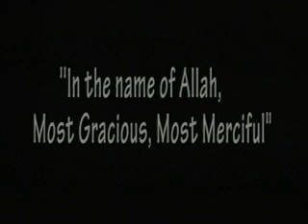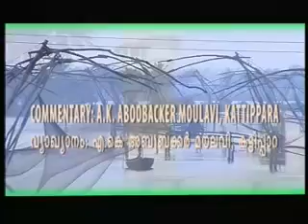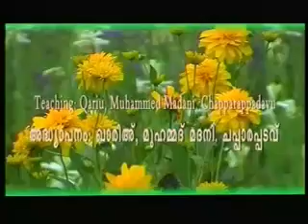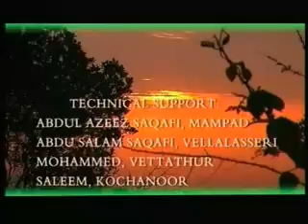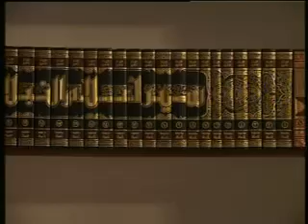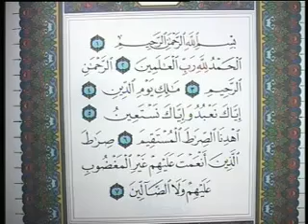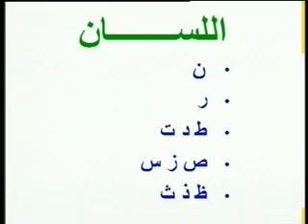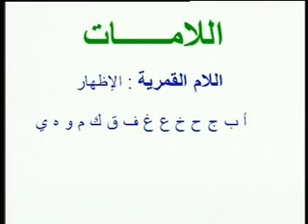Through the Surah: Al Fathihah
Through the Surah: Al Fathihah, a study on surah al Fathiha in malayalam Language this CD by Iqra Prdoctions. Iqra is running by Saleem Kochannoor, Abdul Azeez Saqafi Mambad Abdul Salam Saqafi Vellalassery and Mohammad Vettathur and Other supportes AK Aboobakcer Moulavi Kattippara, Mohammed Madani Chapparappadavu, M.A Mohammad Musliyar Bayar and Abdul Azeez Kavappura ('kavappura')